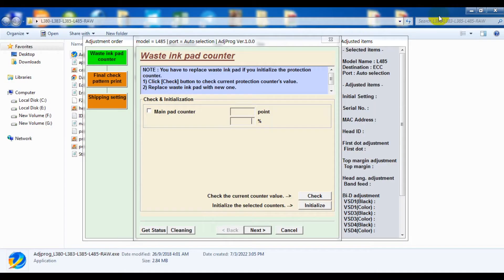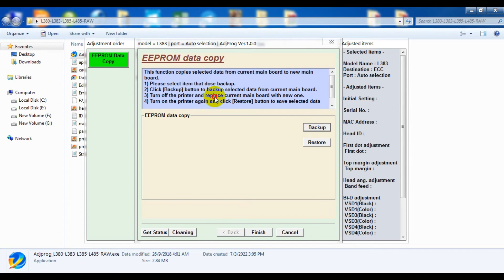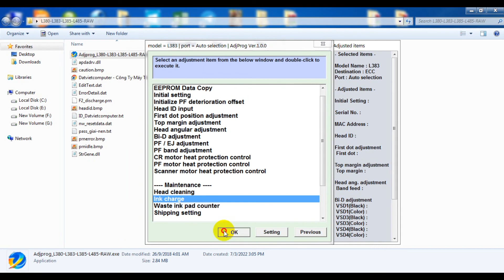Reset Printer Epson L380-L383-L385-L485-RAW Original, Keygen Waste Ink Pad Epson Adjustment Program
Reset Printer Epson L380-L383-L385-L485-RAW Original, Keygen Waste Ink Pad Epson Adjustment Program 100% tested